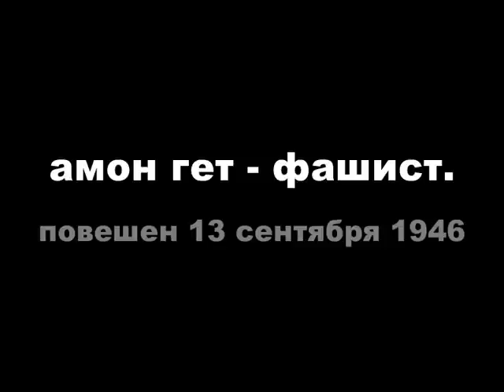Амон Гет - фашист, директор лагеря в Плашове.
Репортаж о директоре концентрационного фашистского лагеря в Плашове, члена СС, члена НСДАП с 1930 года Амоне Гете, именно его образ взят за основу при создании известного голливудского фильма "Список Шиндлера".